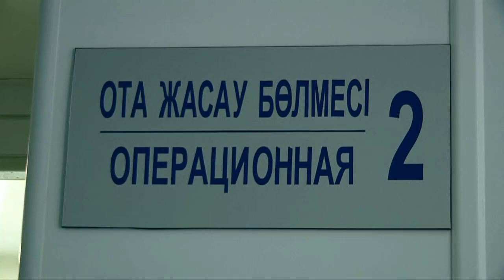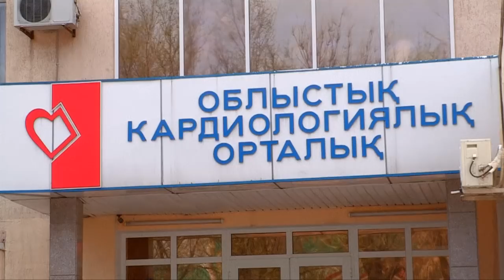Шымкенттің кардиохирургтары жүрекке бір сәтте екі ота жасады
Шымкенттің кардиохиругтары алғаш рет жүрекке қатарынан күрделі екі ота жасап шықты. Бұл үшін облыстық кардиологиялық орталыққа Түрциядан білікті дәрігерлер келіп отыр. Осылайша жергілікті мамандар отаны шетелдік әріптестерімен бірге жасады. Күрделі отаны жүзеге асыру үшін мамандар жоғары технологиялық кардиоблейд аппаратын қолданды.